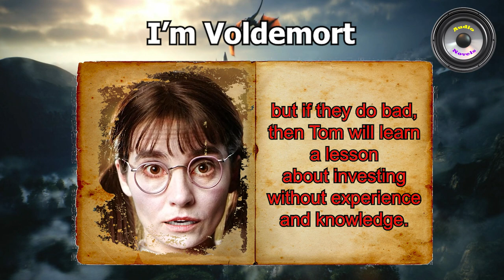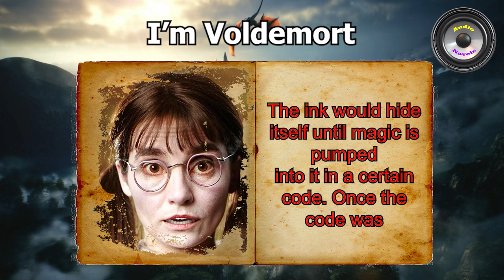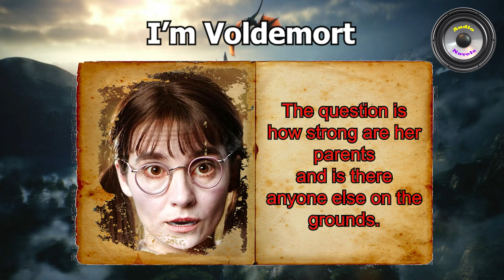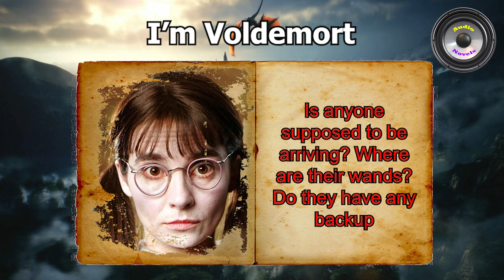I Am Voldemort | Part 6 | Harry Potter Fan Fiction | Transmigration | Magic School | Audiobook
Author : AlienWarlord

Genre : Romance, Magic, Modern World, Adventure, Action, Harry Potter, Crossover.

Description : On the day that an 11-year-old Tom Riddle receives his Hogwarts acceptance letter, his soul merges with a transmigrated soul from our world. A new Tom Riddle is born and he’ll take the wizarding world by storm. With his future knowledge and some creativity, he’ll achieve any goal that he sets his mind to. Oh, and also he’s in the MCU/X-Men movie world as well.